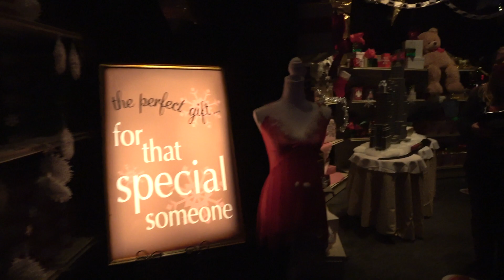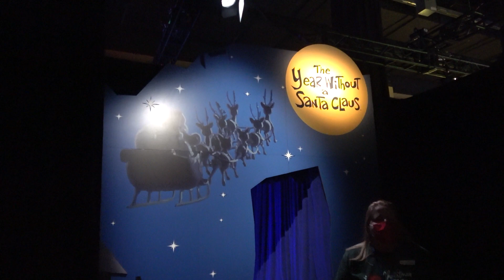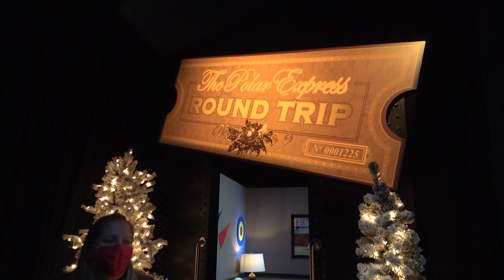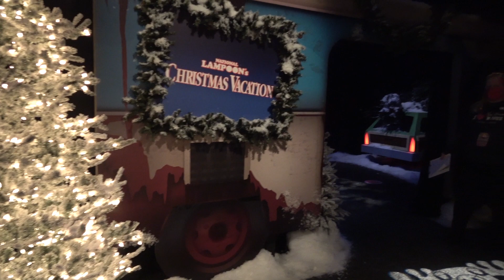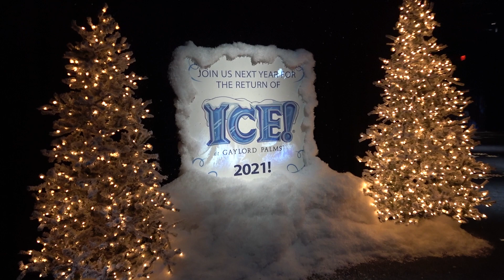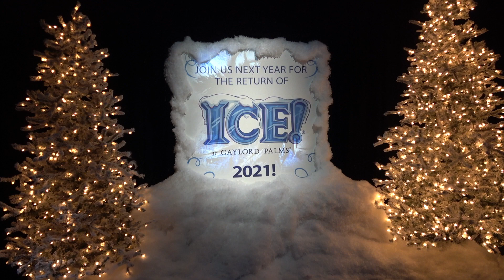"I Love Christmas Movies" Full Walk-Through at Gaylord Palms Resort 2020 w/Polar Express, Miser Bros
This is the "I Love Christmas Movies" walk-through that is replacing the ICE! exhibit at Gaylord Palms for the Christmas 2020 season. Movies represented are "Elf", "The Year Without a Santa Claus", "A Christmas Story", "Polar Express",  National Lampoon's Christmas Vacation".